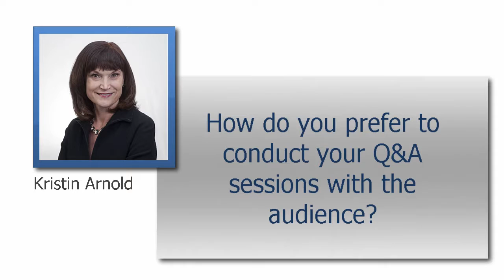Powerful Panel Discussion Tip #82 with Susan Morris: Audience Q&A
How do you conduct your Q&A sessions with the audience during a panel discussion at meetings, conferences and conventions?  Professional Panel Moderator Kristin Arnold asked this question of Susan Morris, a fantasy author, editor and absurdly frequent panel moderator at GenCon.